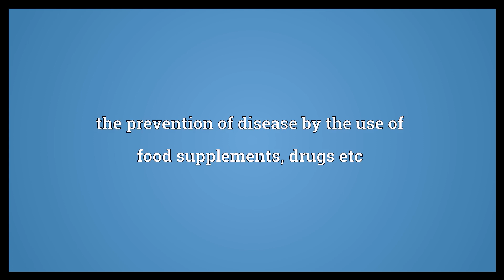Chemoprevention Meaning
Video shows what chemoprevention means. the prevention of disease by the use of food supplements, drugs etc.  Chemoprevention Meaning. How to pronounce, definition audio dictionary. How to say chemoprevention. Powered by MaryTTS, Wiktionary